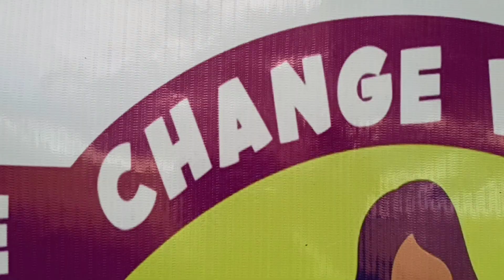Sparkling Plaza of Maasin | Maasin Iloilo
December night in Maasin Plaza. Sparkling and bright.